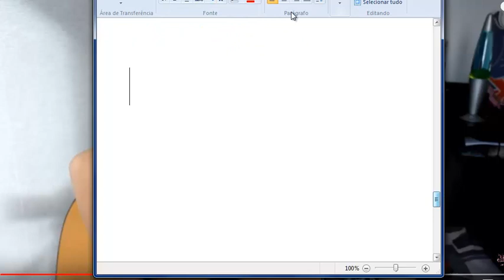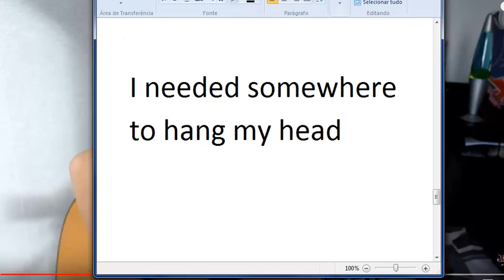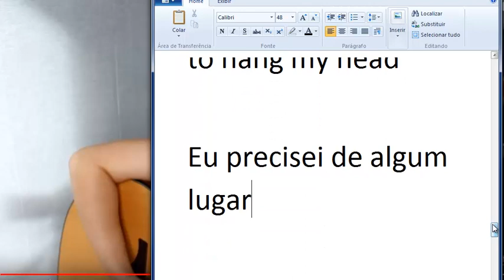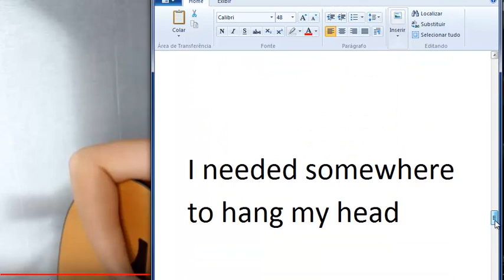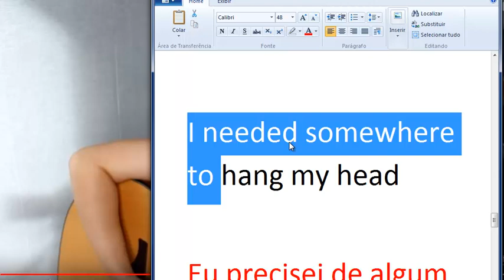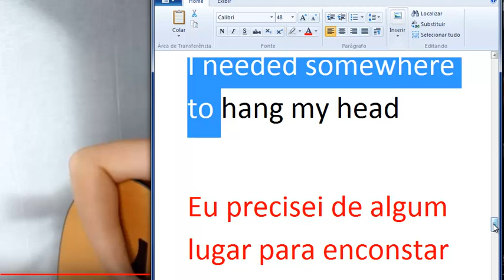English Diary 298/365 (Video Technique: Best of You IV)